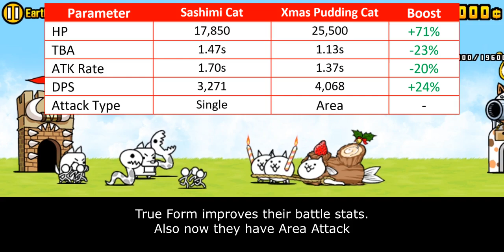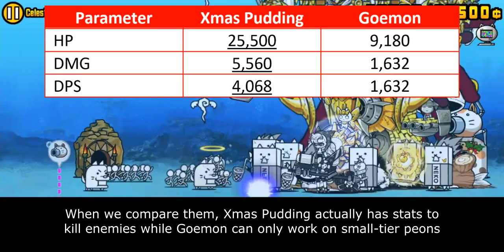The Battle Cats - Enter Xmas Pudding Cat!!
hmm, food